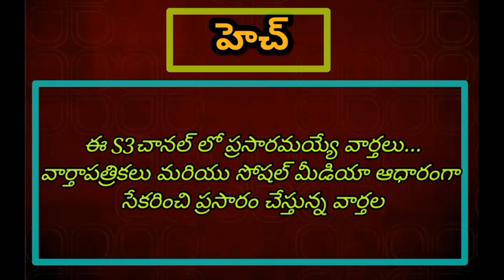హరీష్ రావు గారు జర జాగ్రత్త ll ఉద్యోగులకు బేషరతుగా క్షమాపణ చెప్పాలి ll ఉపాధ్యాయుల జె.ఏ.సి డిమాండ్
హరీష్ రావు గారికి ఉద్యోగుల హెచ్చరిక ll ఉద్యోగులపై చేసిన వ్యాఖ్యలను బేషరతుగా ఉపసంహరించుకొని ఉద్యోగులకు క్షమాపణ చెప్పాలని డిమాండ్